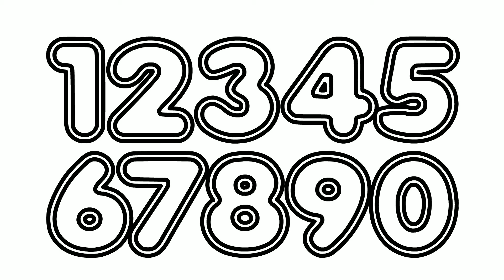Einfaches Zeichnen von Zahlen von 0 bis 9, Wie zeichnet man Zahlen für Kinder, einfache Zeichnungen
In diesem Video haben wir Ihnen gezeigt, wie man Zahlen zeichnet.

Lustige und lehrreiche Zeichnungen für Kinder

Während Kinder Spaß am Zeichnen haben, betreten sie eine Welt, die ihren Lernprozess unterstützt. Einfache und einfache Zeichnungen setzen nicht nur ihre Kreativität frei, sondern tragen auch zur Entwicklung ihrer handwerklichen Fähigkeiten bei.

Lernen mit pädagogischen Zeichenvideos

Lehrreiche Zeichenvideos für verschiedene Altersgruppen wie 4 Jahre, 5 Jahre und 6 Jahre helfen Kindern, Schritt für Schritt Zeichenfähigkeiten zu erwerben. Das Erlernen von Farben und Malen wird durch diese Videos zu einem unterhaltsamen Lernerlebnis.

Angenehme Momente mit einfachen und niedlichen Zeichnungen

Einfache Bildzeichnungen für Kinder sind voller süßer und niedlicher Charaktere. Dank Schritt-für-Schritt-Zeichnungen erlernen Kinder grundlegende Zeichentechniken und erkunden gleichzeitig ihre eigene kreative Welt. Diese einfachen Zeichnungen unterstützen den Lernprozess und geben Kindern gleichzeitig die Freiheit, ihre eigenen Kreationen zu schaffen.

Lehrreiche und unterhaltsame Zeichnungen für Kinder

Zeichnen bietet die Möglichkeit, die Fantasie der Kinder zu fördern, Farben zu erkennen und ihre handwerklichen Fähigkeiten zu stärken. Pädagogische Kindervideos geben Kindern die Möglichkeit, ihre künstlerischen Talente zu entdecken und zu entwickeln. Das Wichtigste, woran Sie denken sollten, ist, dass das Zeichnen für Kinder in erster Linie eine unterhaltsame Aktivität ist.

Check-in: 00:00 Uhr
Zeichnung: 00:05
Malen: 00:50